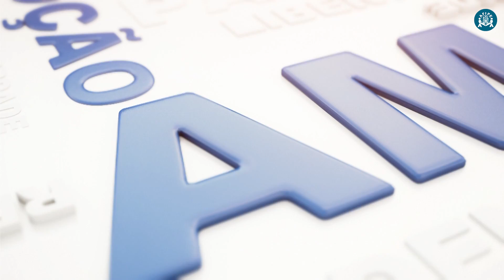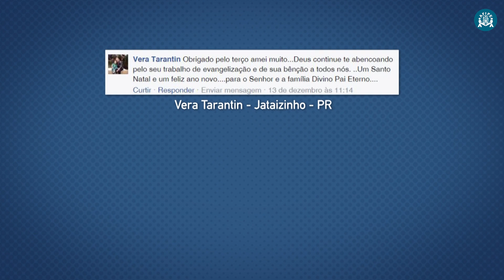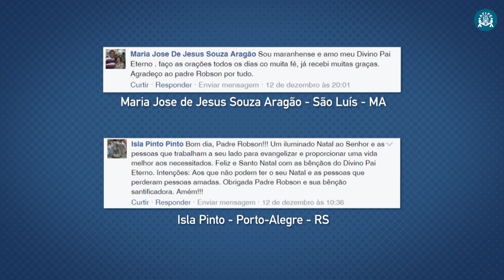Programa Pai Eterno - 22/12/2016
Mãos à Obra - Funcionários da obra do Novo Santuário deixam mensagens para este Natal.
Mural dos Devotos - Participações de devotos pela Fan page oficial do Pe. Robson de Oliveira.
Dia a Dia - Agenda da Afipe.
Você Sabia? - Coroa do Advento anuncia a chegada do Natal. Tradição católica representa a preparação dos cristãos para o nascimento de Jesus Cristo.
Especial - Festa de Natal das Obras Sociais Redentoristas.